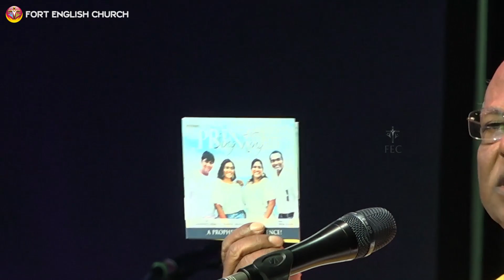Princes Sing to The King Belan English Album Dedication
@ Fort English Church 30 12 18 by Rev Pst Ratnam Paul